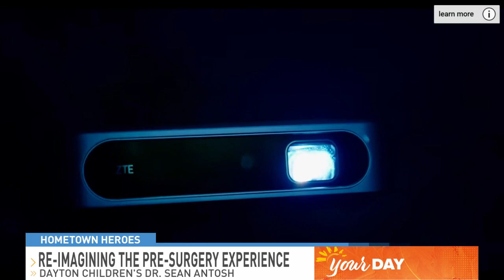Hometown Heroes: Dr. Sean Antosh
Helping children by reimagining the surgery experience.
Adam Aaro explains what Dr. Sean Antosh did that makes him a Hometown Hero.